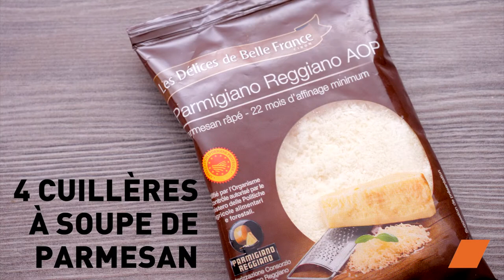🍟 Frites de Céleri-Rave & Pesto de Céleri Branche 🌿 | Recette Santé Facile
Le saviez-vous ? Céleri rave / Céleri branche = 2 variétés, 2 saveurs, mais un seul légume !

Rave pour la partie inférieure et branche pour la tige, ils offrent tous deux divers bienfaits qu’il peut être intéressant d’associer 🥬😋

Apprenez à préparer des frites de céleri-rave croustillantes et un pesto de céleri branche savoureux ! 🍟🌿 Parfait pour une alternative saine et délicieuse aux frites classiques. Suivez nos étapes simples et rapides pour une recette vegan et gourmande.

Ingrédients :
Céleri-rave : 1
Huile d'olive : 3 c. à soupe
Thym : 1 c. à café
Poivre noir : 1 pincée
Gousses d'ail : 6
Huile d'olive : 20 cl
Parmesan râpé : 4 c. à soupe
Céleris verts (fanes) : 150 g

Dégustez ces frites de céleri-rave croustillantes avec leur pesto de céleri branche maison pour un snack ou un accompagnement sain et savoureux !